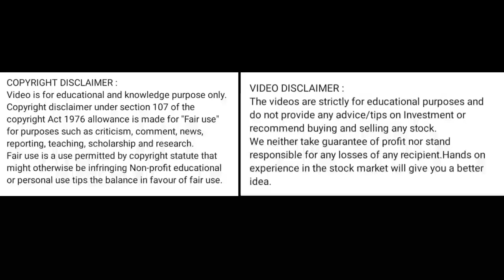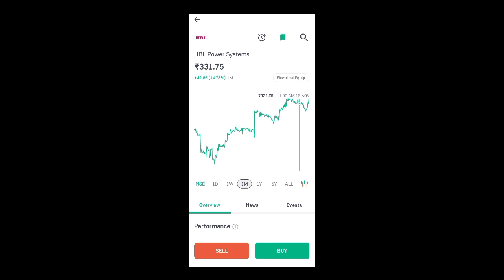hbl power share news today l hbl power share price today I hbl power share latest news today